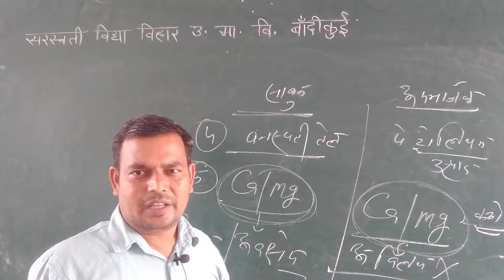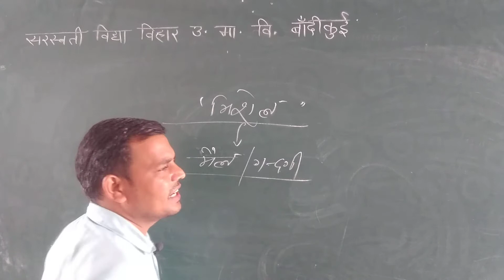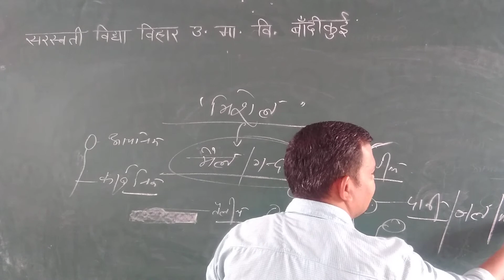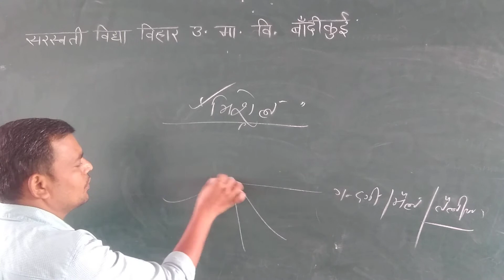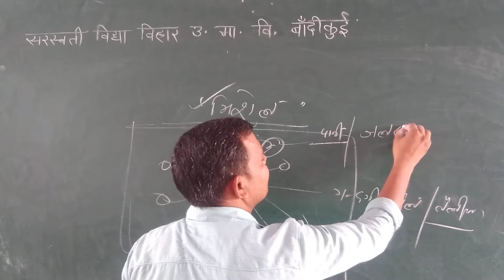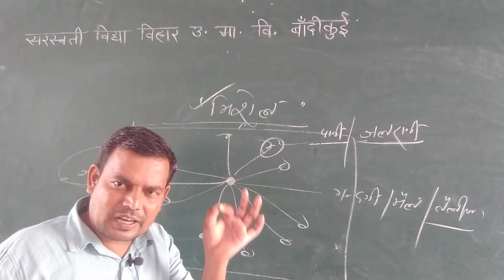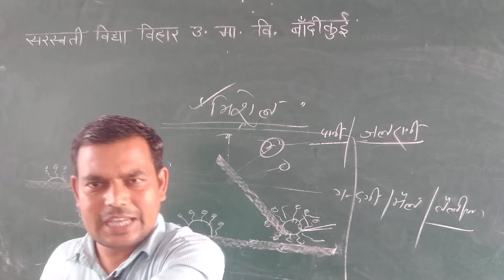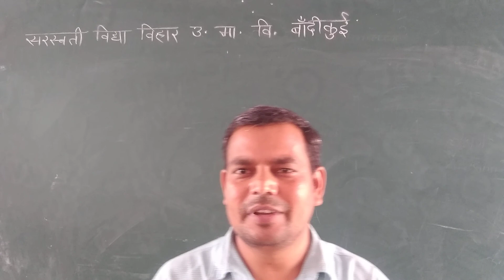CLASS 10 VIDEO 13 SCIENCE CHAPTER 04 CARBON AND ITS COMPOUND BY RAMKESH JI SIR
CLASS 10 VIDEO 13 SCIENCE CHAPTER 04 CARBON AND ITS COMPOUND BY RAMKESH JI SIR#NCERTBOOK# SVVBKI